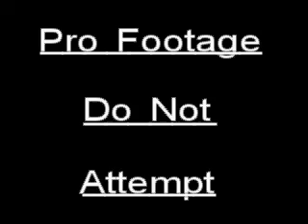How To Be SK8ER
Local rippers Juany (Juan Rosales), Josh (Josh Jendro), and Jock (Jock) show you how to be a true "SK8ER" with this instructional video guide.

show some support to the team, and keep on skating.